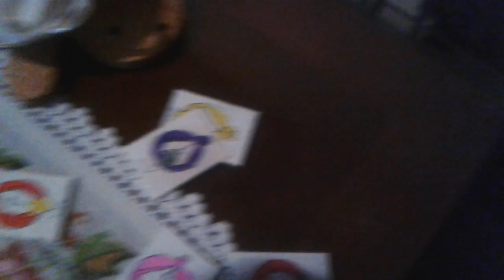Angry birds Rio Caged Birds plush 7 years later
A follow-up of a follow-up how original
0:00 - Intro
1:48 - Rick (Yellow Caged Bird)
2:10 - Billy (Purple Caged Bird)
2:29 - John (Green Caged Bird)
2:45 - Brick (Blue Caged Bird)
3:29 - Kyle (Red Caged Bird)
3:57 - Dane (Pink Caged Bird)
4:17 - My cat Leah shows up out of nowhere
4:35 - Monster John (Custom Plush)
5:44 - Caged Birds Comics and Trading Cards (Extra Bonus Goodies)